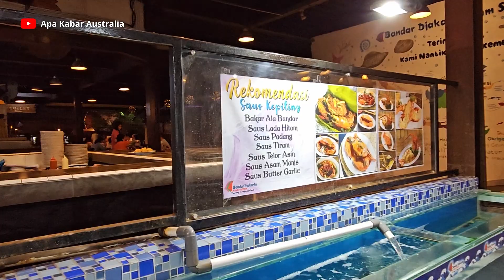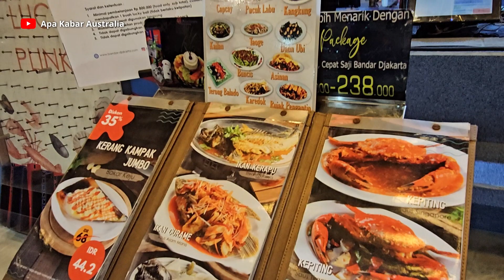Liburan di Indonesia - MAKAN PEMPEK & Seafood - Ep.4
Halo teman2... Di video ini kita makan pempek di restoran Pempek 333 di Gading Serpong, terus mampir ke Summarecon Mall Serpong, makan malam di Bandar Djakarta Alam Sutera. Setelah makan malam kita belanja makanan & buah2an di Rumah Buah.

Dukungan kalian sangat berarti bagiku untuk mengembangkan channel ini.

Salam bahagia, sukses & sehat-sehat selalu,
Hendra & keluarga